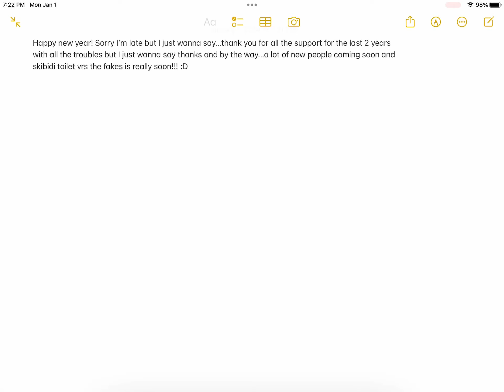HAPPY NEW YEAR!!! 2024 (read description)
I mean I’m not that late…YAYYYYYY:D